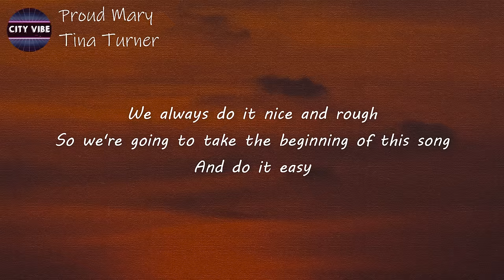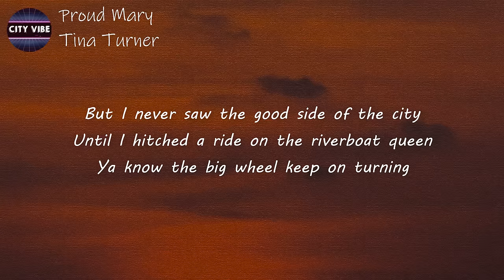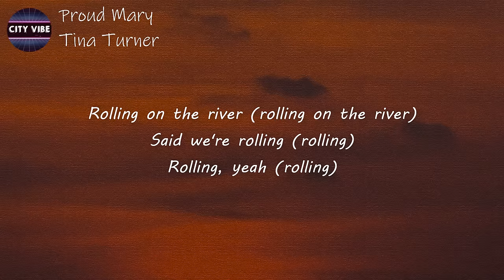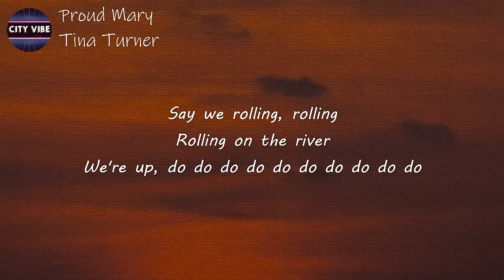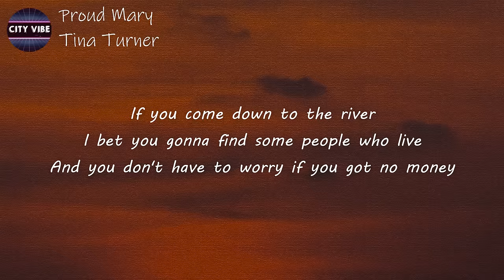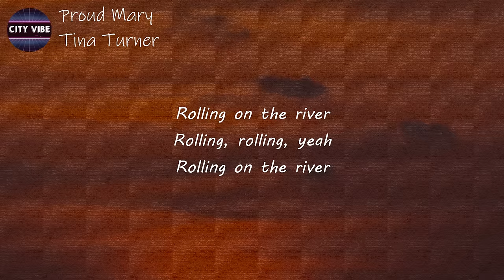Tina Turner - Proud Mary (Lyrics) | Big wheel keep on turning Proud Mary keep on burning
Lyrics
[Intro: Tina Turner]
Y'know, every now and then
I think you might like to hear something from us
But there's just one thing
You see we never ever do nothing
Nice and easy
We always do it nice and rough
So we're going to take the beginning of this song
And do it easy
Then we're going to do the finish rough
This is the way we do "Proud Mary'"
And we're rolling, rolling, rolling on the river

[Verse 1: Ike Turner & Tina Turner]
Left a good job in the city
Working for the man every night and day
And I never lost one minute of sleeping
Worrying 'bout the way that things might have been

[Chorus: Tina Turner, Ike Turner, Both]
Big wheel keep on turning
Proud Mary keep on burning
And we're rolling (rolling)
Rolling, yeah (rolling)
Rolling on the river (rolling on the river)

[Verse 2: Tina Turner, Ike Turner, Both]
Cleaned a lot of plates in Memphis
And I pumped a lot of 'tane down in New Orleans
But I never saw the good side of the city
Until I hitched a ride on the riverboat queen

[Chorus: Ike Turner, Tina Turner, Both]
Ya know the big wheel keep on turning
Rolling, yeah (rolling)
Said we're rolling (rolling)
Rolling, yeah (rolling)

[Verse 3: Tina Turner]
Oh, I left a good job in the city

[Chorus: Tina Turner, The Ikettes, Both]
Big wheel keep on turning (turning)
Proud Mary keep on burning (burning)
Rolling, rolling
Rolling on the river
Rolling, say we rolling
[Post-Chorus: Tina Turner, Tina Turner & The Ikettes]
We're up, do do do do do do do do do do
Alright!

[Verse 4: Tina Turner]
Cleaned a lot of plates in Memphis, y'all
Pumped a lot of 'tane down in New Orleans
'Til I hitched a ride on the riverboat queen

Alright!
Yeah
Ooh yeah, yeah, yeah, yeah
Ooo

[Verse 5: Tina Turner]
If you come down to the river
I bet you gonna find some people who live
And you don't have to worry if you got no money
The people on the river are happy to give

Rolling, say we rolling, yeah

Alright!
Alright
Uh-huh
Wooo
Ohh

[Outro: Tina Turner & The Ikettes]
Rolling, rolling, yeah